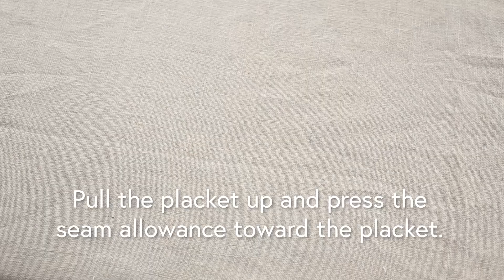How to Sew a Placket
Knowing how to create a placket to your little one´s dresses, skirts and rompers will make getting the garment on and off easy!

Follow our step by step sewing tutorial how to sew a placket and create your next sewing projects including a placket with confidence!